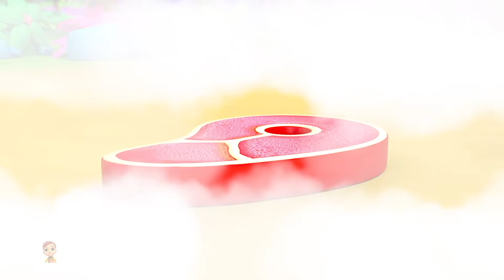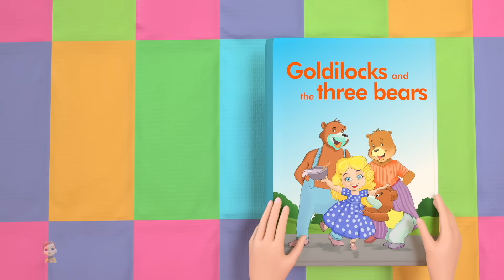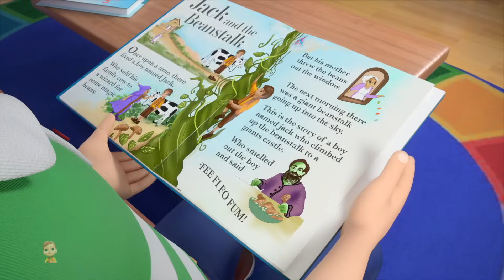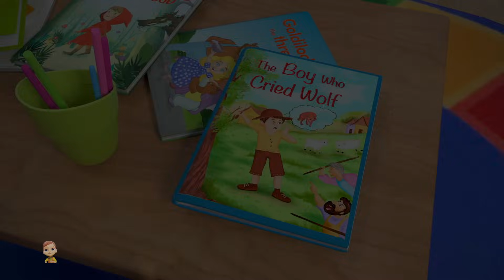Tre Billy Goats Burbero Video in Età Prescolare per Bambini e Più Rime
Benvenuto a Kids Tv - Fiabe e Storie per Bambini in Italiano, il posto migliore per trovare tutti i tuoi video di fiabe preferiti, canzoni divertenti, storie e filastrocche per bambini. I tuoi bambini adoreranno la nostra raccolta di storie delle migliori e più popolari fiabe classiche, storie di principesse e della buonanotte per bambini e altro ancora!

Music available on all major streaming platforms now : Baby Toot Toot